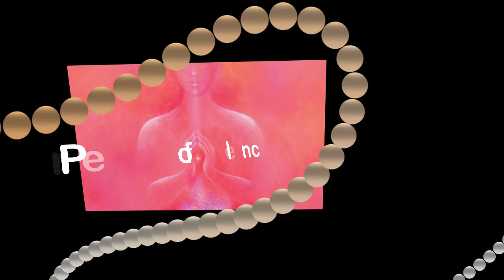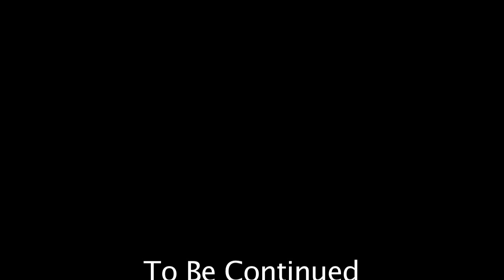The Power to Accomodate Part 1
From our first series on Release Your Wings, The 8 Spiritual Powers, here is The Power to Accomodate Part 1.